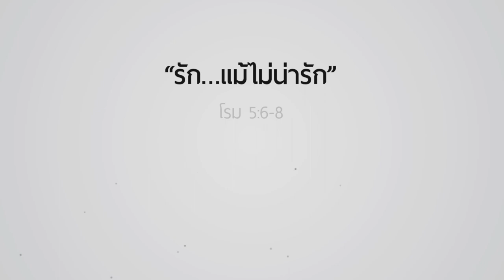คำเทศนา รัก…แม้ไม่น่ารัก (โรม 5:6-8)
วันที่ 15 กุมภาพันธ์ 2015 โดย อ.สิรินมาศ   ลีฬหเกรียงไกร